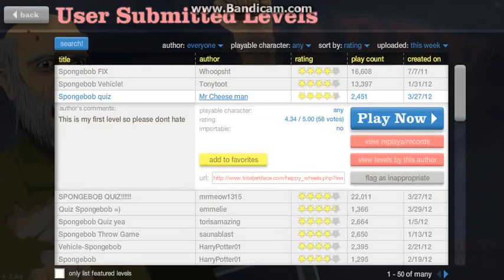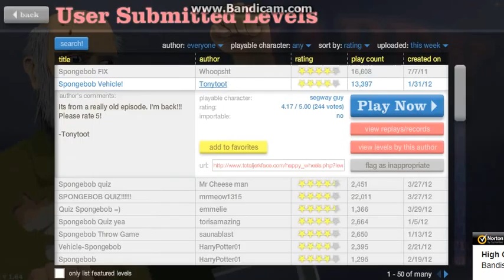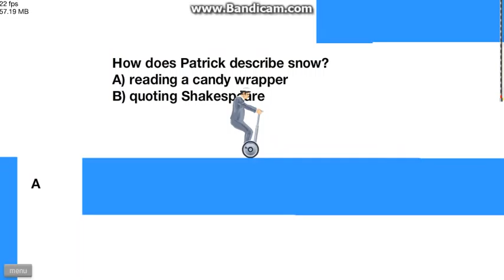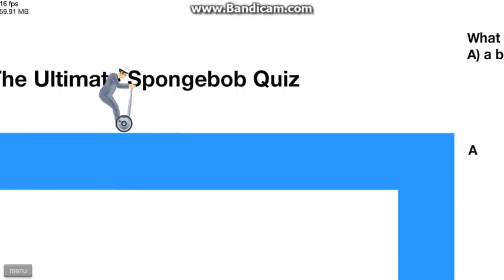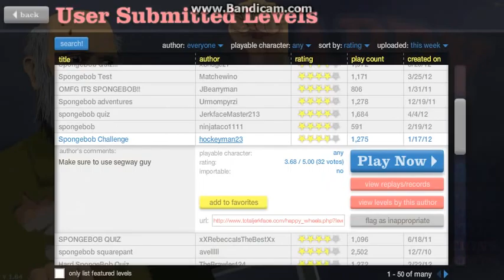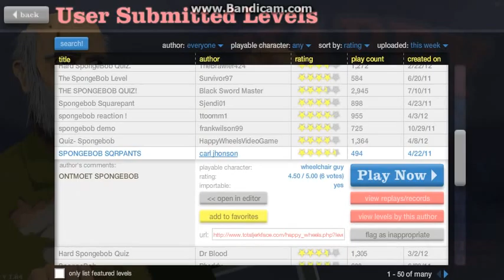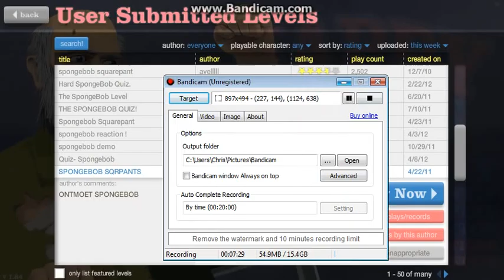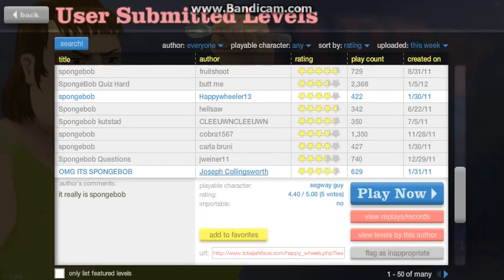Happy Wheels Monday "DEADLY PANTS"- Spongebob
Hope you have F.U.N this Monday!